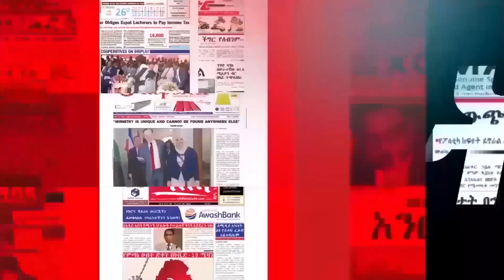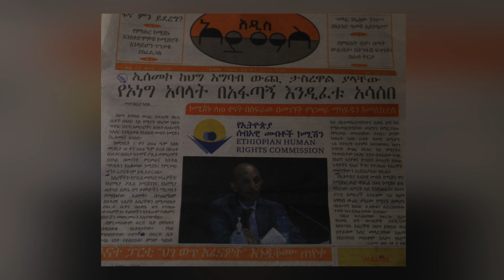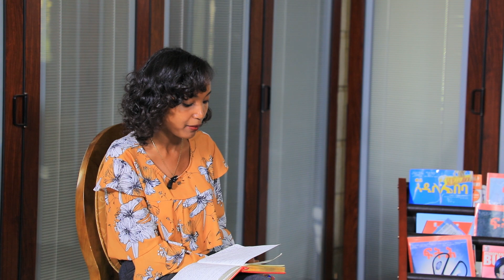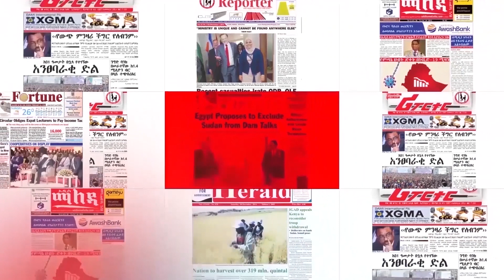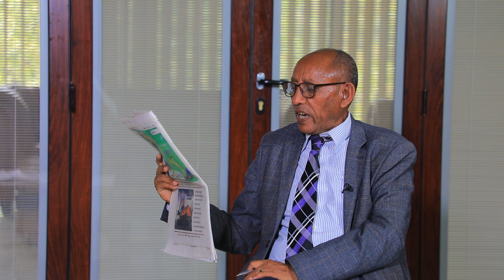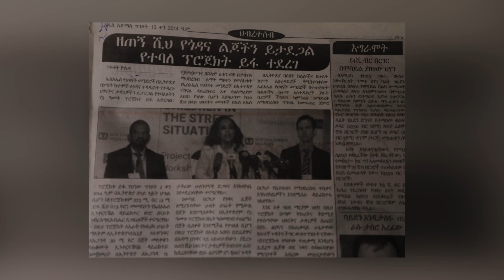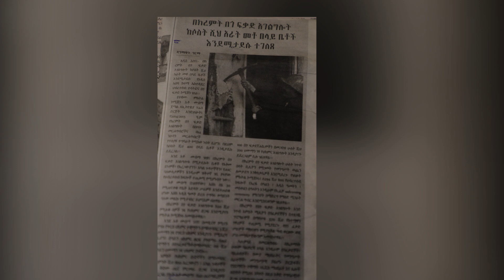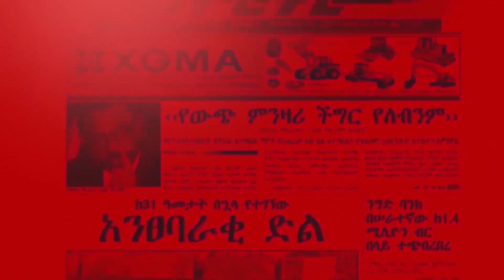ኢሰመኮ የኦነግ አባላትበአፋጣኝ እንዲፈቱ አሳሰበ ! |NAHOO PRESS Nahoo TV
NAHOO PRESS ናሁ ፕረስ
MAY 24, 2022 , ግንቦት 16, 2014